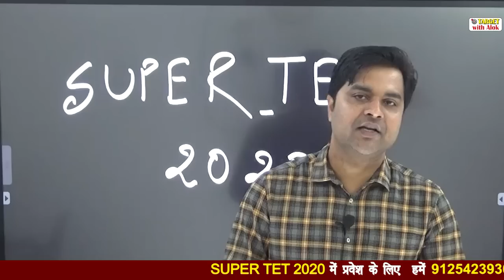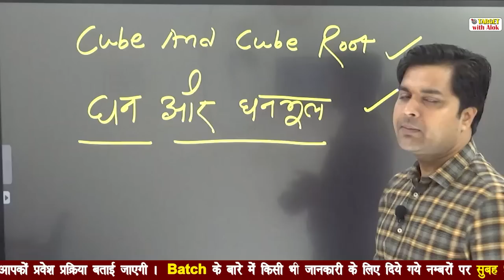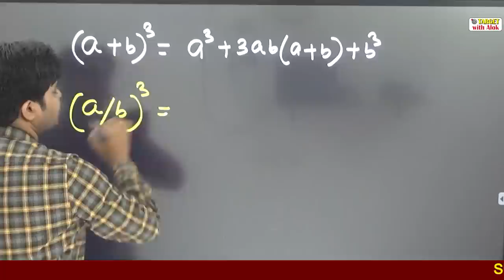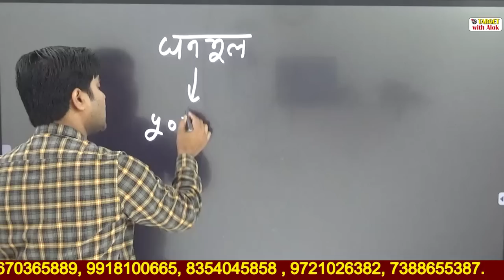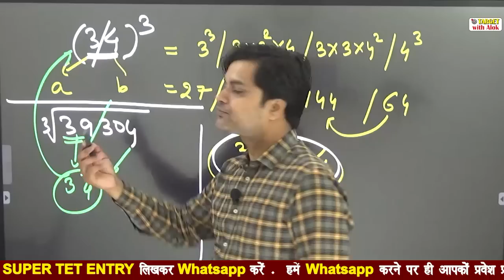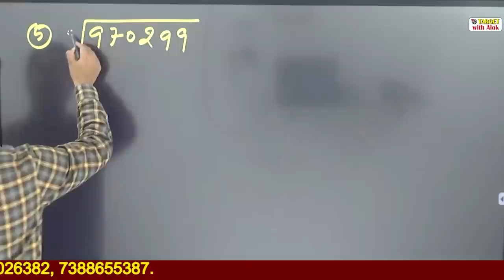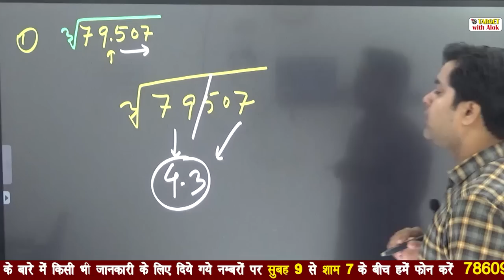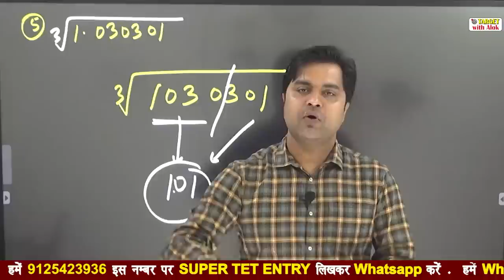Super Tet-2020 - घन और घनमूल देखना जरुरी है... || Target with Alok